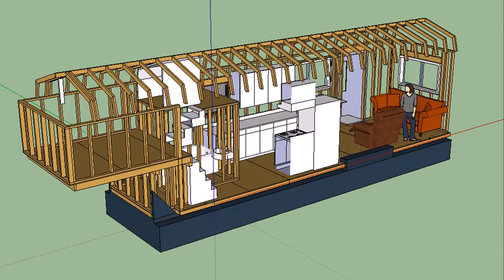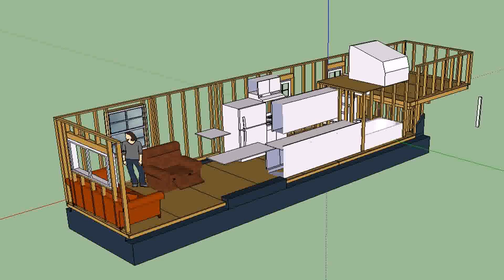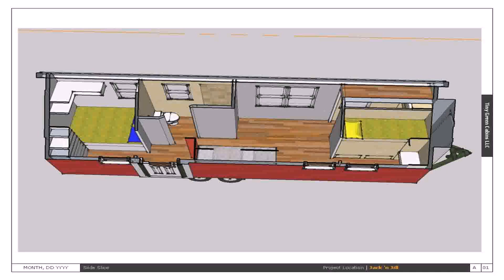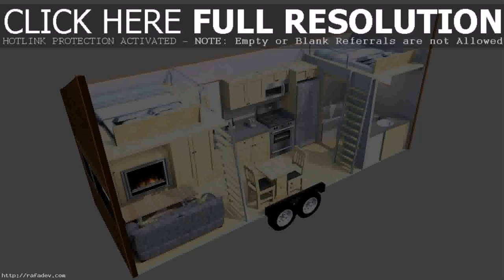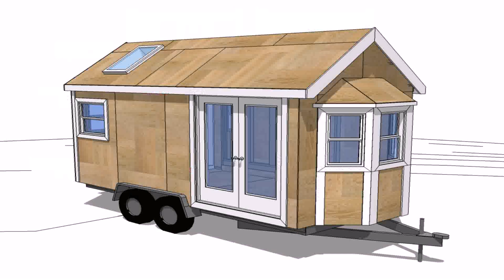Tiny House Plans 5th Wheel - Gif Maker DaddyGif.com (see description)